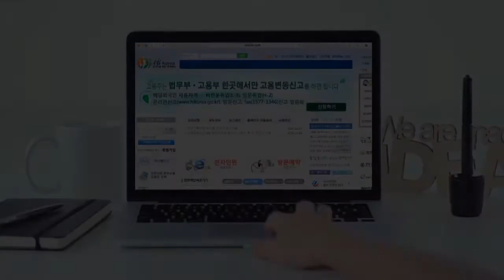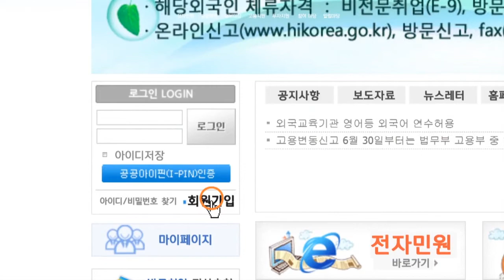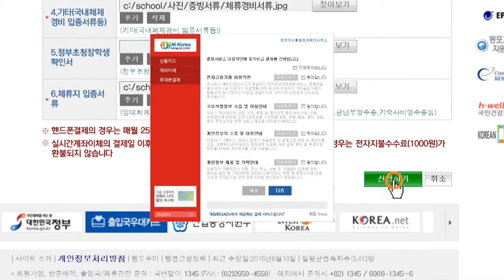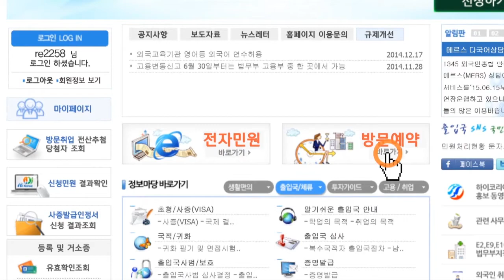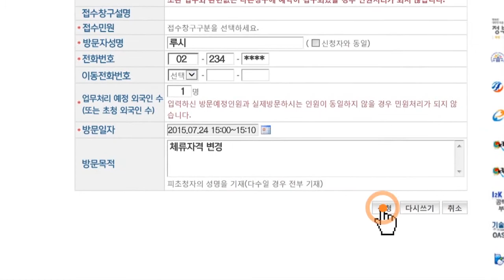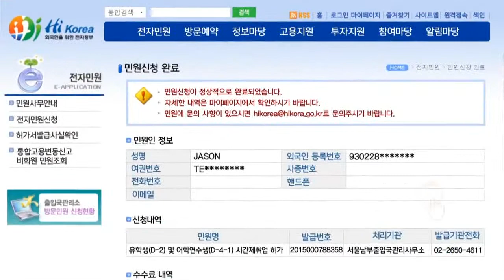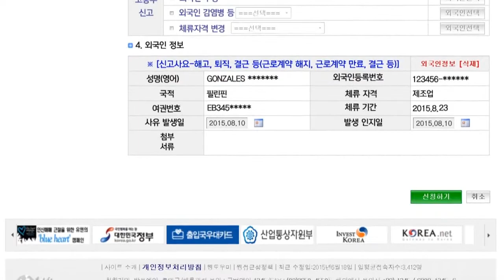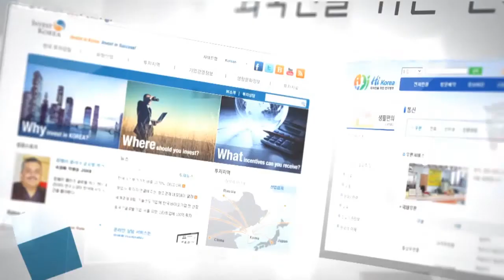하이코리아 전자 민원 따라하기(국문)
하이코리아는 2006년 8월부터 외국인의 입출국, 체류, 투자, 고용 등과 관련한 정보 및 전자민원 서비스 제공을 위해 시작되었습니다.
특히, 출입국 기관을 방문하지 않고 신속하고 편리하게 전자민원 서비스를 이용할 수 있으며 이를 통해 방문보다 빠른 업무처리 및 민원 처리 수수료 할인 등 다양한 혜택을 주고 있습니다.